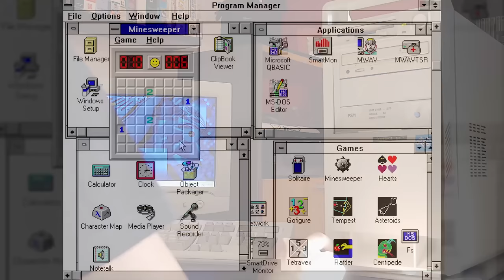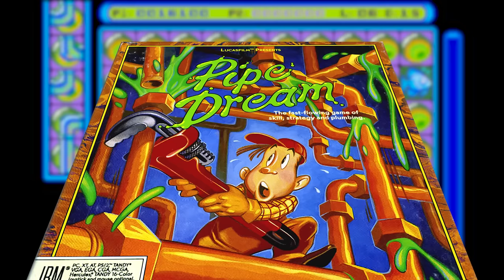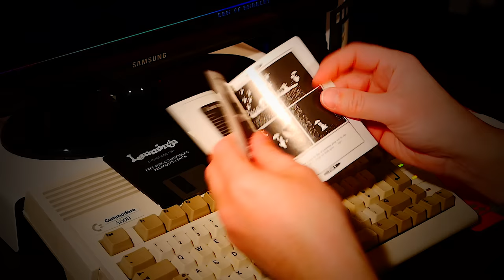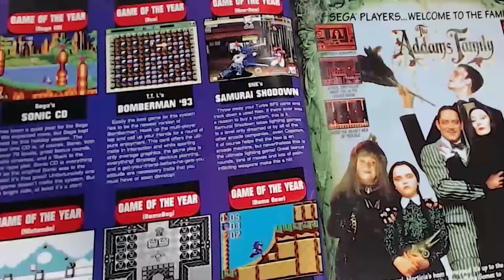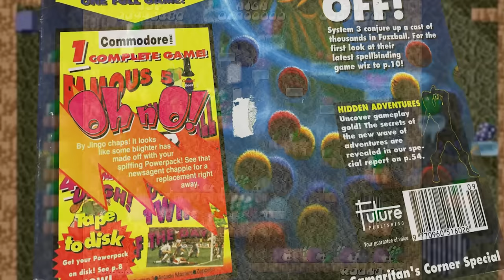TOP 10 Classic Puzzle Games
Action and platforming, combined with puzzle solving within a time limit, are ingredients that really attracts me to this genre of gaming!

Timestamps:
00:00 Intro
00:51 Loco-Motion
01:25 Pipe Mania
02:32 Lemmings
03:49 Kurushi
04:57 Plotting
05:44 Puzznic
06:32 Bomber Man '93
07:40 Fuzzball
09:21 Rock 'n' Roll
10:19 Fury of the Furries
11:35 Conclusion

It's a Pixel THING dedicated channel for Gameplays and Walkthroughs: Pixel THING Plays!

Special thanks to my Patrons:
• Carlos Prata
• Melnikster
• James cheung
• Nostalgia Nerd
• Daniel Millington
• Joshua Witt
• CD 32
• Jim Leonard
• Thorsten

P/XEL
p/xel
It's a Pixel THING
PXTNG
Retrogaming
Retrogames
Retrogamers
retrocomputing
retrocomputers
computing history
gaming history
Gaming
Pixel
arcade puzzle games
commodore amiga puzzle games
ms dos puzzle games